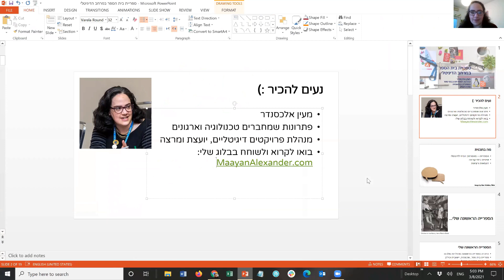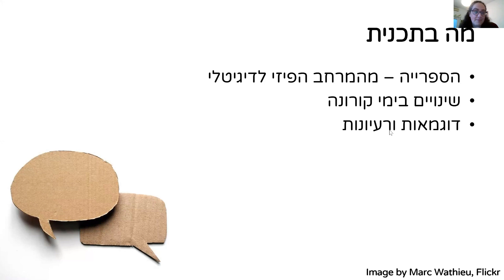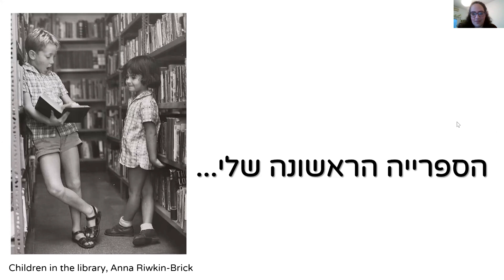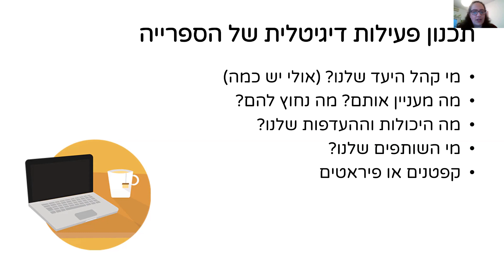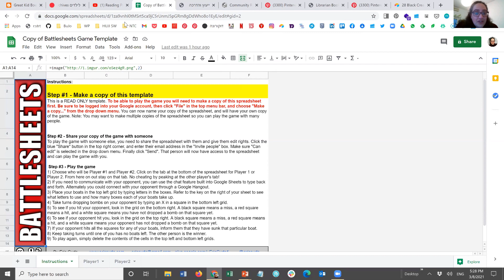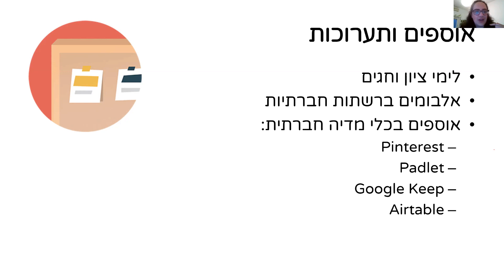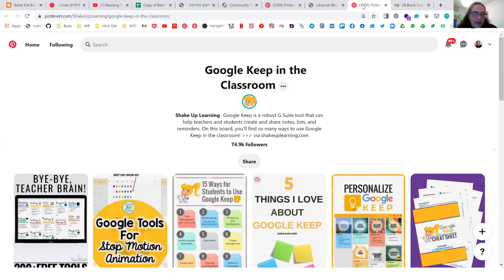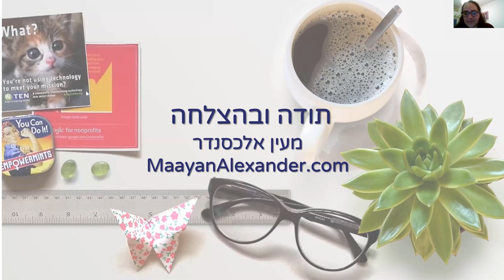מעין אלכסנדר - על מרחבי הספרייה המשתנים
הרצאה במסגרת השתלמות בית.ספרים
פתחו את השער: הספרייה כמרכז קהילתי-תרבותי
מפגש חמישי  8.3.21 - חלק  א
המרכז ללימודי רוח בספרייה הלאומית